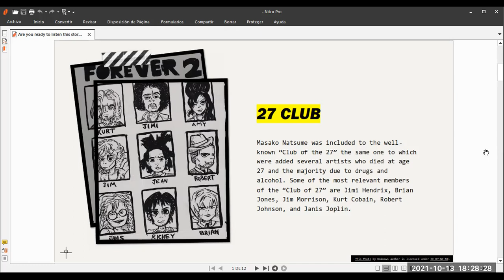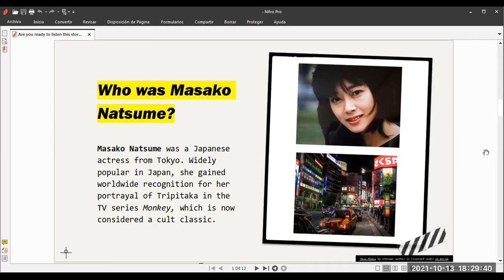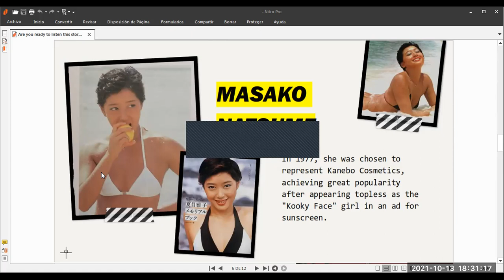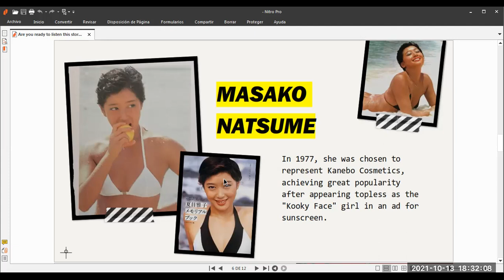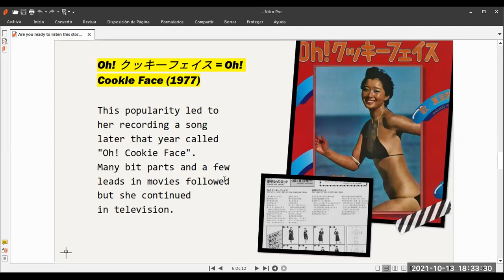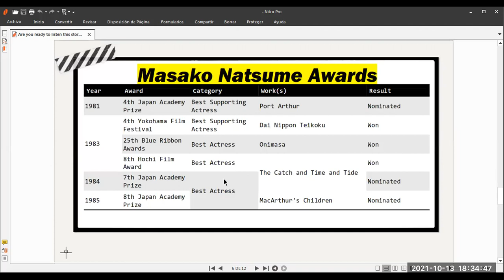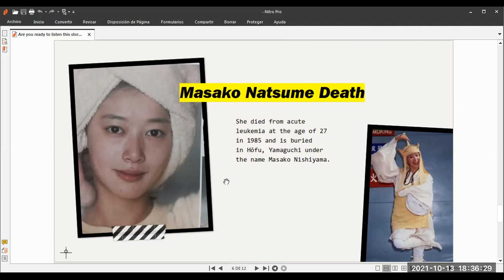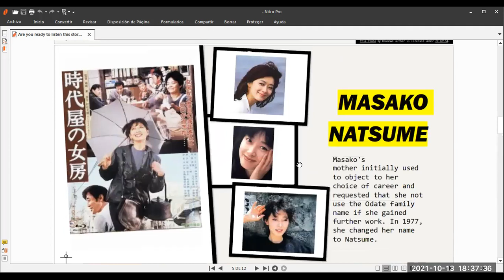27 CLUB - MASAKO NATSUME